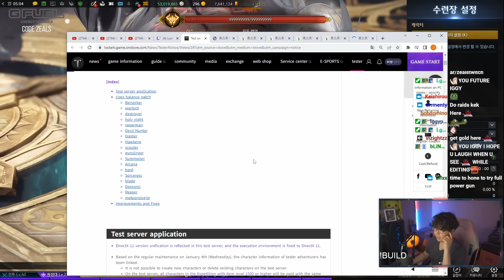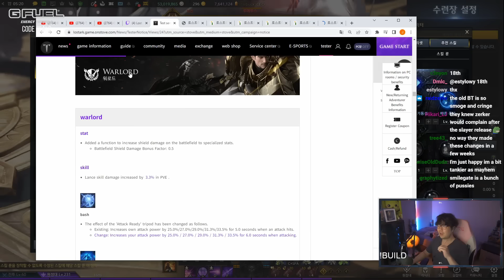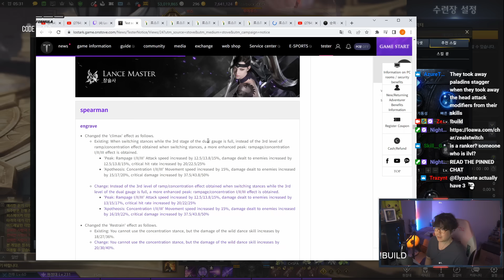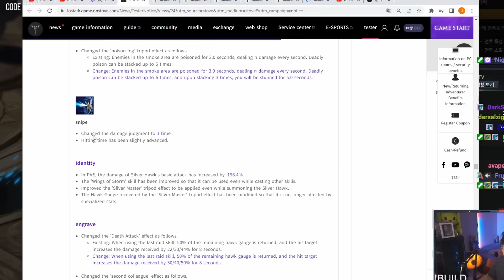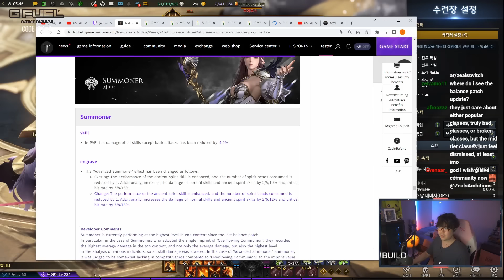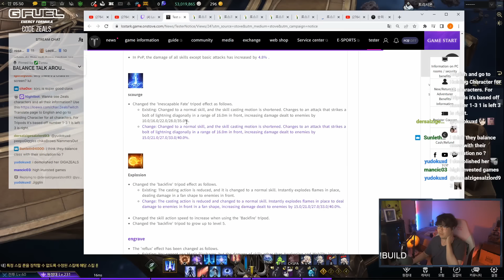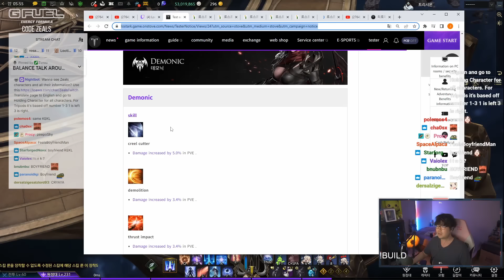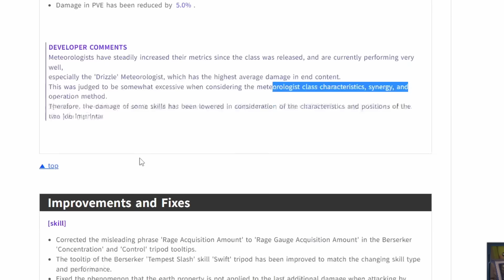LOST ARK 2023 BALANCE PATCH PTR WHAT HAPPENED TO REAPER BARD BERZERKER SHARPSHOOTERS?!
BALANCE PATCH PTR IS BEING TESTED AND NOT FINALIZED! DON'T MAKE HASTY DECISIONS JUST YET! CHECK THE PINNED COMMENT!

Code ZEALS